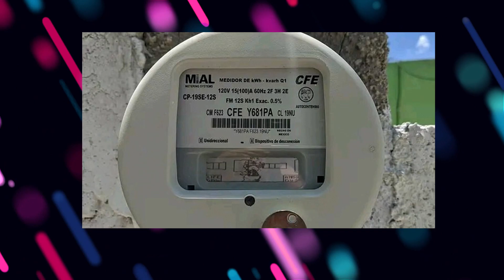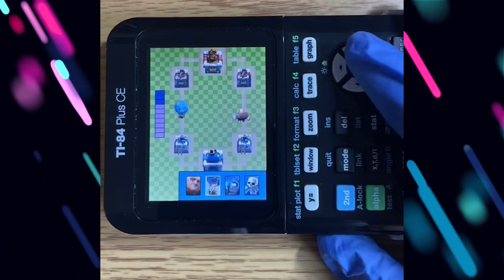Los dispositivos más raros para jugar Clash Royale